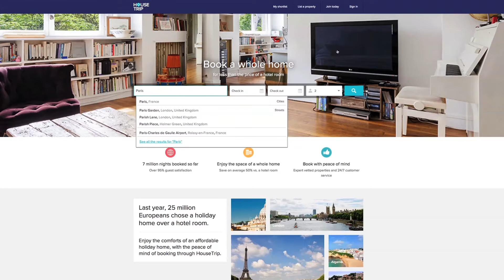The Secret to Housetrip's Success: Email Retargeting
Ever wondered how Housetrip managed to grow so quickly and become one of the leading players in the vacation rental market? It's all thanks to their ingenious use of email retargeting!

0:00 - Introduction
1:08 -  The Desired Outcome
1:35 - The Incredible Results
2:10 - What It's Like Working With Us

▬About Criteo ▬▬▬▬▬▬▬▬▬▬▬▬
This video looks at how Criteo's email retargeting features increase conversions and volume.

Advertising without cookies: Criteo is powering the world's marketers and media owners with trusted and impactful advertising through the Commerce Media Platform. We make it possible to reach untapped audiences on the open internet with contextual targeting, video advertising, retail media, ad retargeting, and more.

Why Criteo? Marketers, retailers and publishers everywhere invest a lot of time and money in achieving their business goals. Yet, many are missing out on colossal opportunities due to relying on outdated marketing methods.

With Criteo, you can accelerate your business' advertising performance through innovation built on the commerce media platform, deep analytics and AI integration.